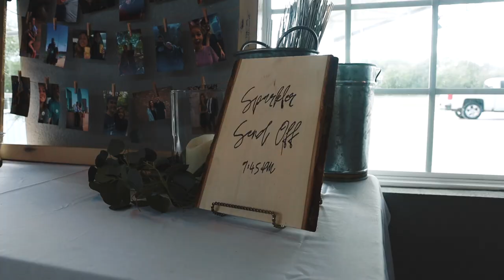The Duitsman's // Wedding Video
The Wedding of Rebecca and Ben Duitsman